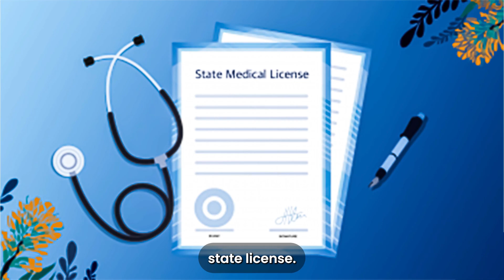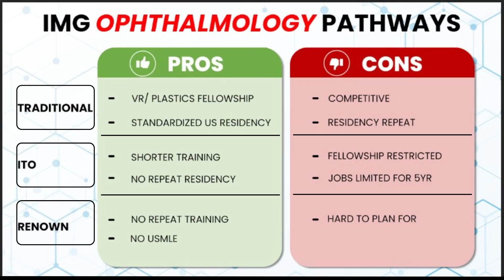Ophthalmology in US WITHOUT repeat residency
Are you an International Medical Graduate (IMG) wondering how to become an ophthalmologist in the USA? In this video, I break down three pathways: the traditional residency route, the Internationally Trained Ophthalmologist (ITO) pathway, and the Physician of International Renown option. Whether you're looking to match into a residency or explore alternative routes, this guide will help you navigate your journey.